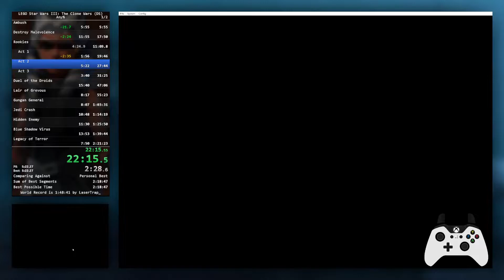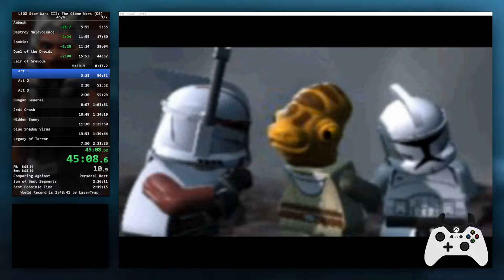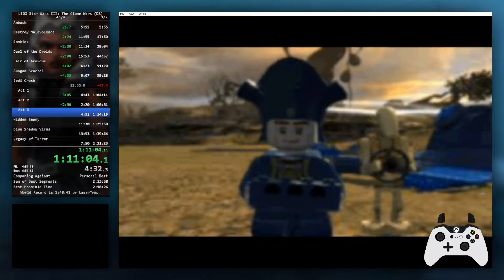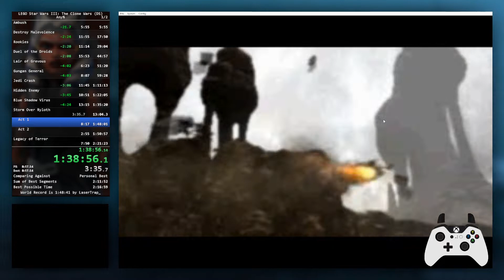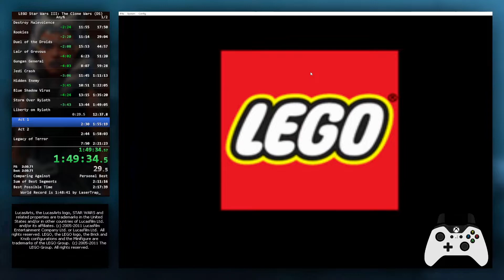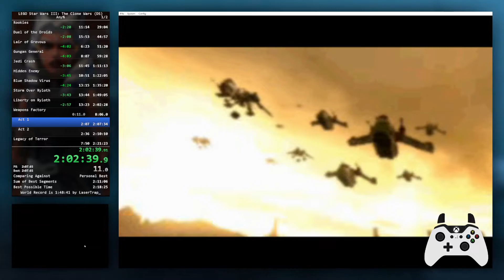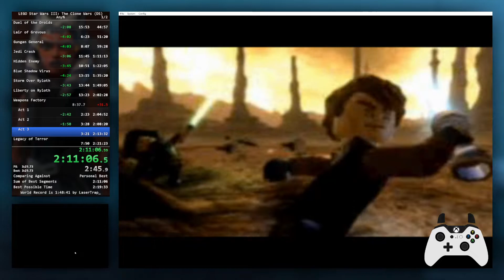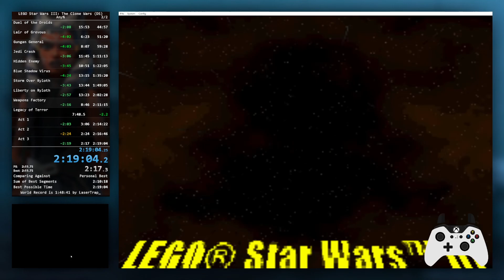LEGO Star Wars III: The Clone Wars (DS) Any% Speedun in 2:19:04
Still a very slow run but just uploading for research and PB progression. Cutscenes seem to take way longer than on real hardware so probably will run the next run on another emulator (Desmume). Might give PSP a try as well before the relay.

Want to get a good time on the leaderboard before leaving for a short vacation on Wednesday :/